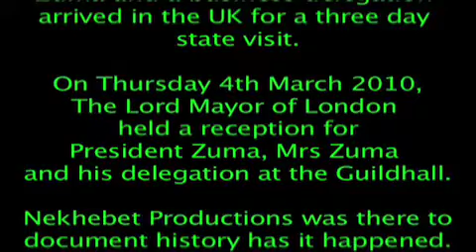Presitent Zuma Speach at Guildhall Pt1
On Thursday 4th March 2010 President Jacob Zuma of South Africa made a speach at Guildhall, City of London, to the Lord Mayor of London and other business people. Nekhebet Productions News was there to bring it to you. Here is part one, with part two to follow.